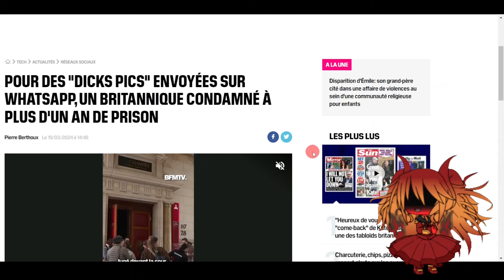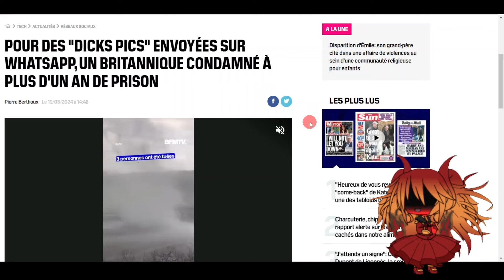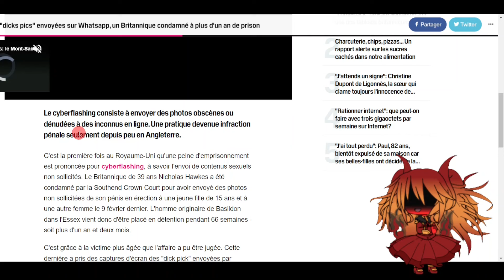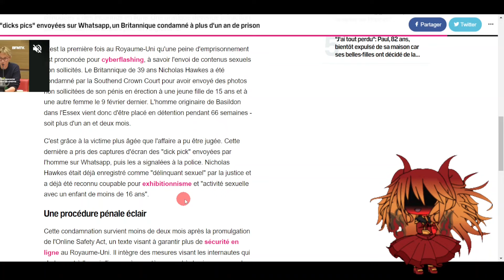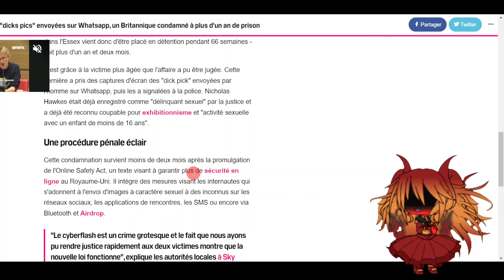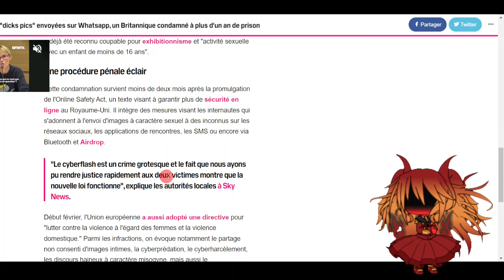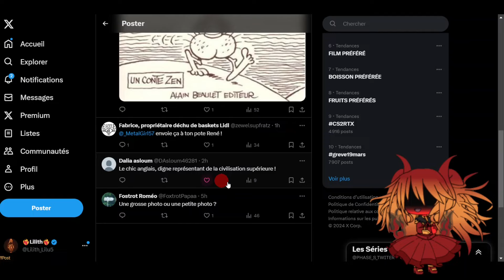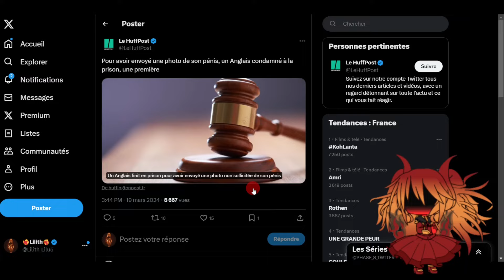Un anglais kondané pour des dike pics